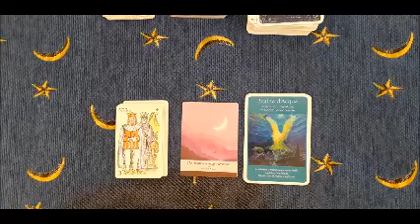Gemelli 13 19 settembre - Oroscopo lavoro e finanze